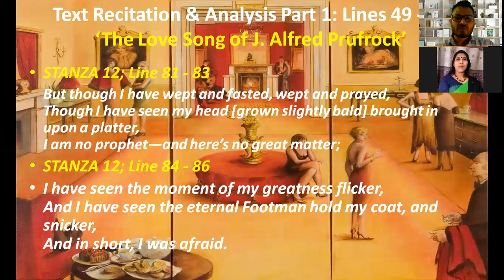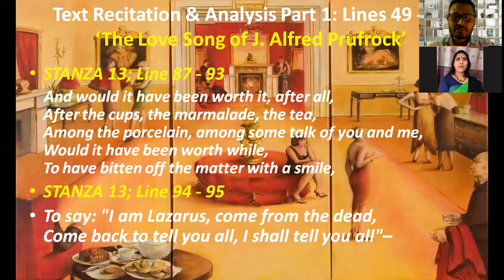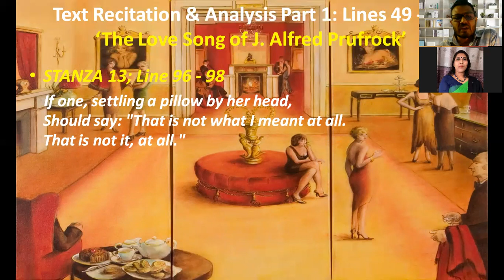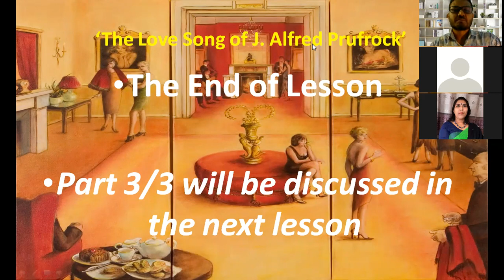The Love Song of J Alfred Prufrock by T S Eliot | Live Class part-3 | Line 49-98 Analysis| PART-2/3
Recording of Live Class in Week 10 (Part-3) with MA

"The Love Song of J Alfred Prufrock" by T S Eliot (PART- 2/3)
Part-2: Lines 49 - 98 analysis

Allusions
Poetic devices
Interior Monologue vs. Dramatic Monologue
Summary or Synopsis
Historical Background

Recitation of the Text
Form & Structure

Literary Devices / Figures of Speech used in the poem
Critical Appreciation: Commentary, Critique, Themes, Title's meaning & Reference

This literary academic video lecture has been created for the students of the Department of English at World University of Bangladesh.

Faculty Member of the Department of English
World University of Bangladesh (WUB)